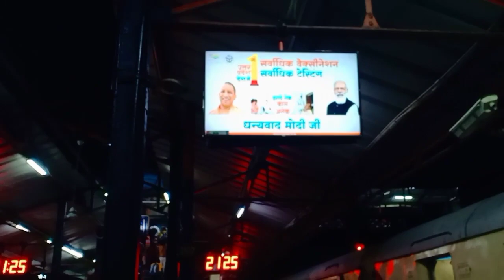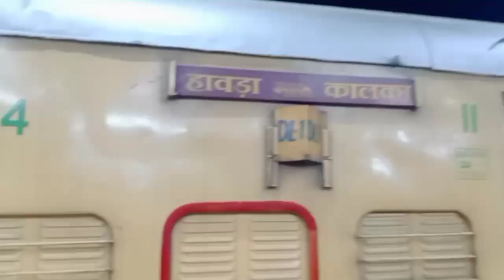Tinu jhaसोचा कुछ और (और )हुआ कुछ औरSimla vlog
Agr aap simla Jaane ke baare soch rahe hai to es vlog ko jarur dekhe kalka tak ki puri details hai video ko jarur share kare